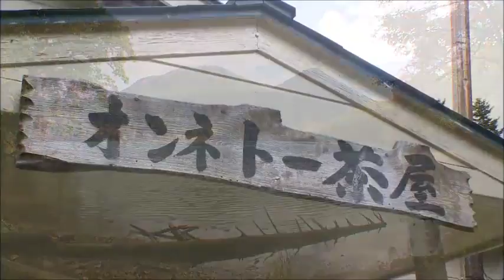オンネトーの茶屋 2015/10/3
蕗づくしの料理はヘルシーで美味しいです。